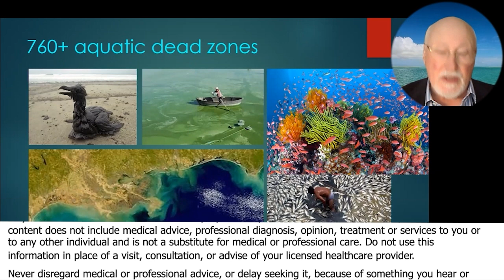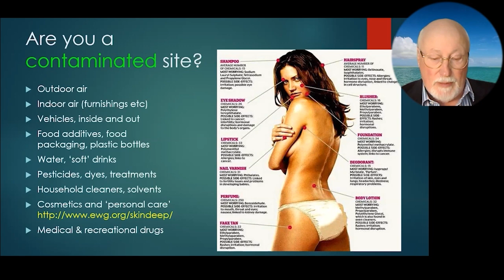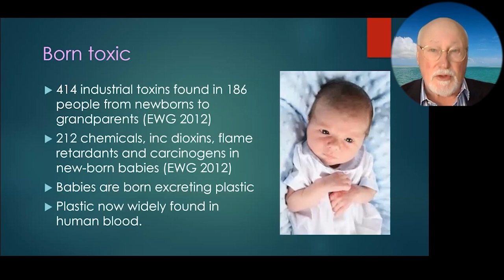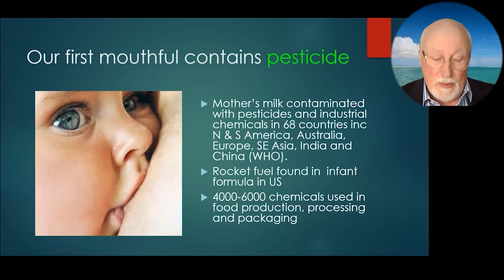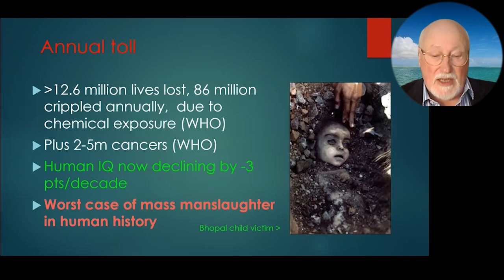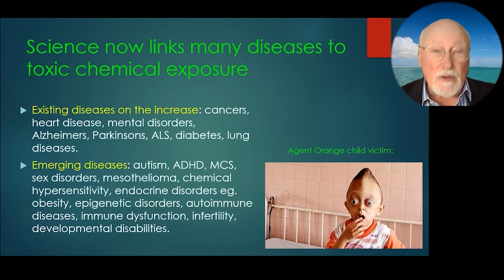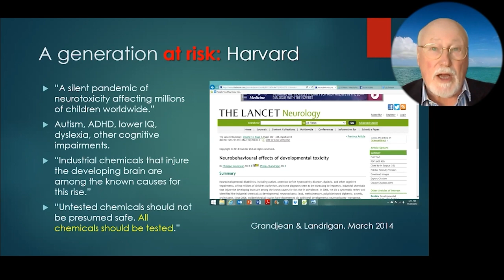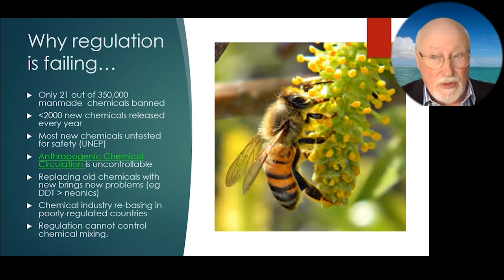Study Shows Mother's Milk Is Contaminated With Pesticides And Industrial Chemicals In 68 Countries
• Book – Earth Detox (How and Why we Must Clean up Our Planet)

Julian Cribb is an Australian author and science communicator.
He is a fellow of the Royal Society for the Arts, the Australian Academy of Technological Science (ATSE) and the Australian National University Emeritus Faculty. He is a Member (AM) of the Order of Australia (General Division)

His published work includes over 9000 articles, 3000 science media releases and eight books. He has received 32 awards for journalism. His latest books are Food or War and Earth Detox
Earth Detox (How and Why we Must Clean up Our Planet)

Is about how every person on our home planet is affected by a worldwide deluge of man-made chemicals and pollutants - most of which have never been tested for safety. Our chemical emissions are six times larger than our total greenhouse gas emissions. They are in our food, our water, the air we breathe, our homes and workplaces, the things we use each day. This universal poisoning affects our minds, our bodies, our genes, our grandkids, and all life on Earth. Julian Cribb describes the full scale of the chemical catastrophe we have unleashed. He proposes a new Human Right - not to be poisoned. He maps an empowering and hopeful way forward: to rid our planet of these toxins and return Earth to the clean, healthy condition which our forebears enjoyed, and our grandchildren should too.

In his book Food or War is about that Food is a central obsession in all cultures, nations, the media, and society. Our future supply of food is filled with risk, and history tells us that lack of food leads to war. But it also presents us with spectacular opportunities for fresh human creativity and technological prowess. Julian Cribb describes a new food system capable of meeting our global needs on this hot and overcrowded planet. This book is for anyone concerned about the health, safety, affordability, diversity, and sustainability of their food - and the peace of our planet. It is not just timely - its message is of the greatest urgency. Audiences include consumers, 'foodies', policymakers, researchers, cooks, chefs and farmers. Indeed, anyone who cares about their food, where it comes from and what it means for them, their children and grandchildren.

His career includes appointments as newspaper editor, scientific editor for The Australian daily newspaper, director of national awareness for CSIRO, member of numerous scientific boards and advisory panels, and president of national professional bodies for agricultural journalism and science communication. He is a co-founder of the Council for the Human Future.

To Contact Julian Cribb go to juliancribb.net Or connect Twitter and LinkedIn